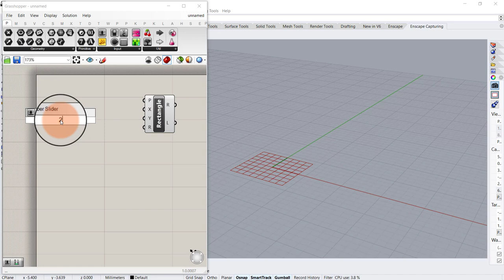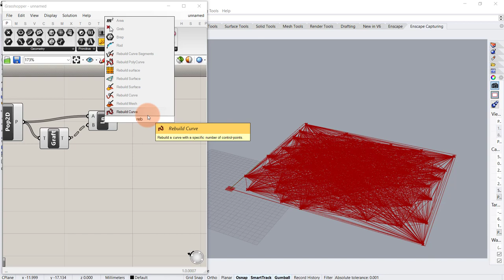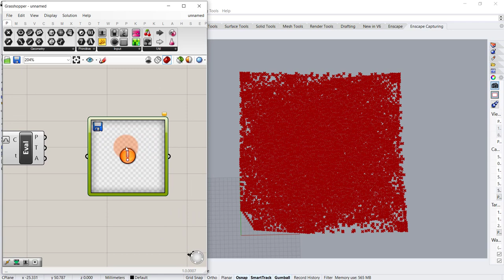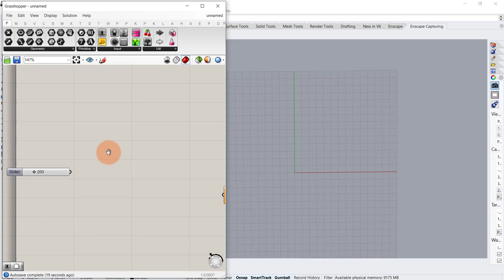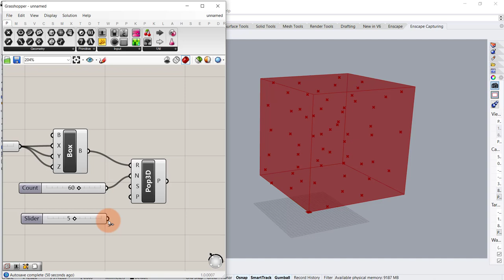Easy Grasshopper Tutorial (beginners)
In this easy grasshopper tutorial for beginners in parametric design, learn how to create parametric art in grasshopper 3d in Rhino.

So, what will you learn in this new grasshopper architecture tutorial for parametric architecture?

First, we’ll show you how to use grasshopper 3d and rhino 3d to establish a different points in a pattern and populate a number of them and at last use an image from image sampler to finalize into a parametric art.